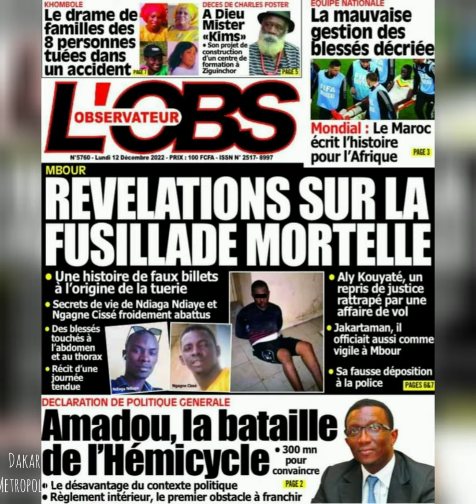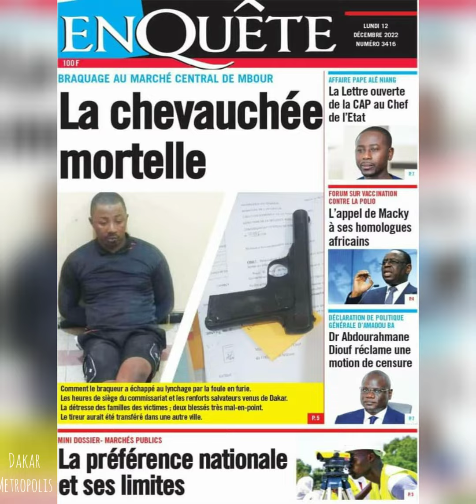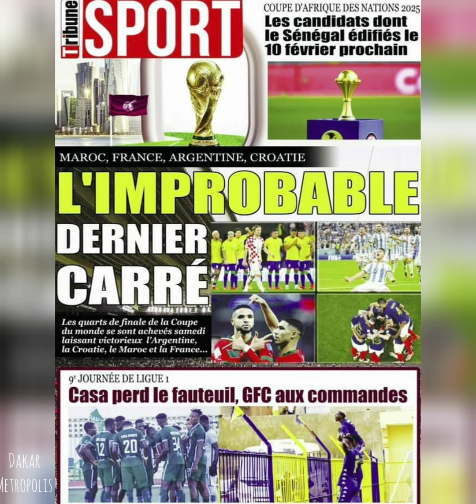La Une des journaux 🇸🇳 de ce lundi 12 decembre 2022 !